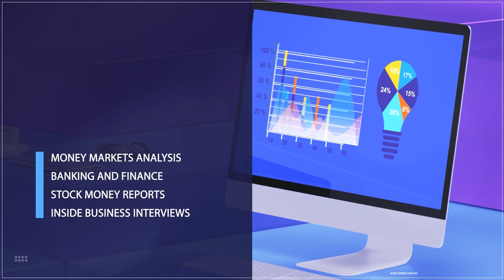Fuel Subsidy Removal: Effects On Real Estate Market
Mustapha Ewenla, Real Estate Expert/Public Affairs Analyst joined us to discuss.